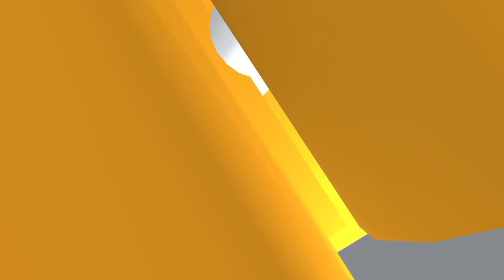20th Century Fox (1994-2010) Logo Remake V3